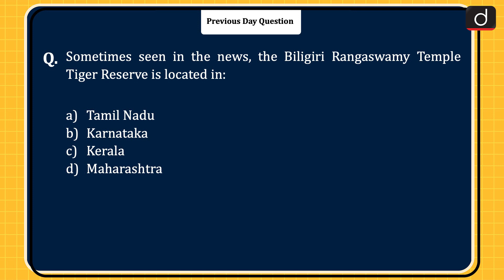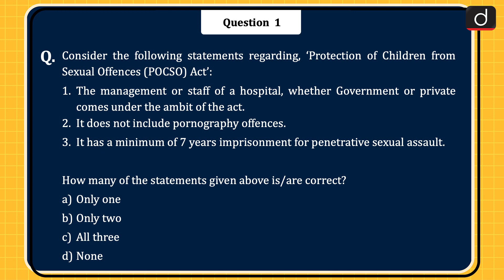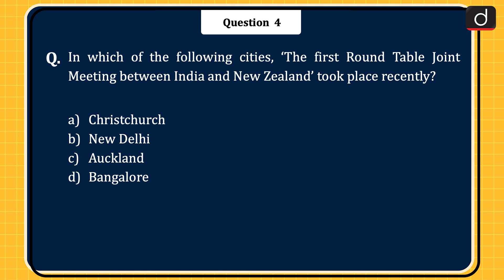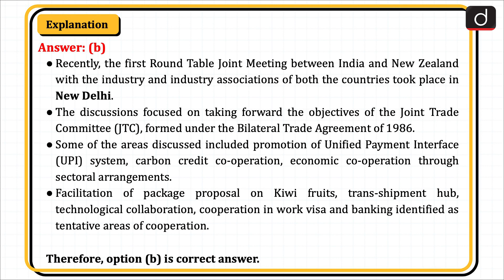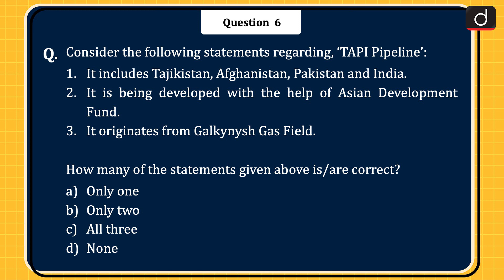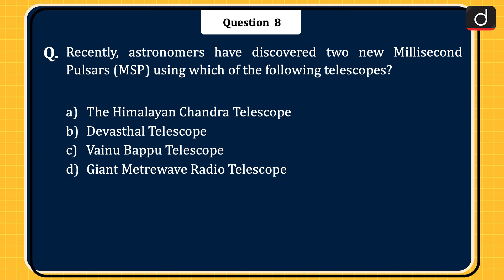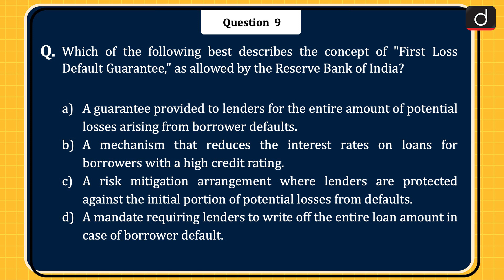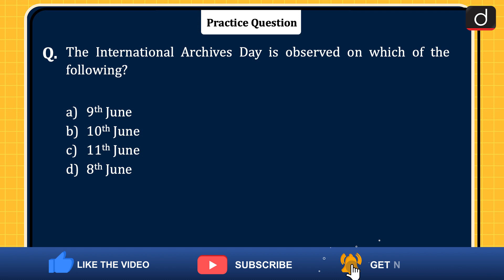Today’s GK – 12th June 2023 | UPSC Current Affairs | Drishti IAS English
Dear Viewers,

Protection of Children from Sexual Offences (POCSO) Act, World Day Against Child Labour, Serbia, New Zealand, Convention on the Conservation of Migratory Species of Wild Animals, TAPI Pipeline, Ambrabad Tiger Reserve, Millisecond Pulsars, First Loss Default Guarantee, Har Ghar Jal scheme, International Archives Day